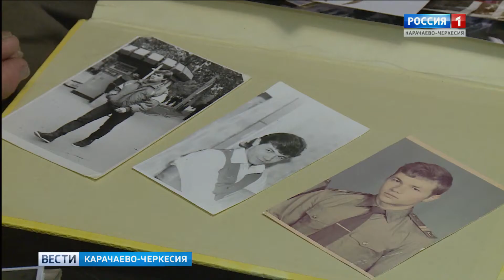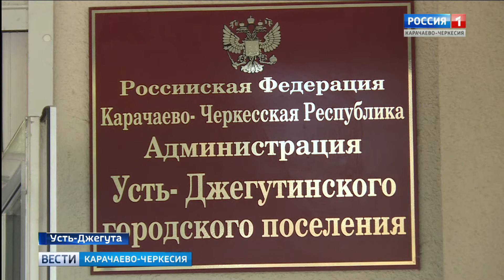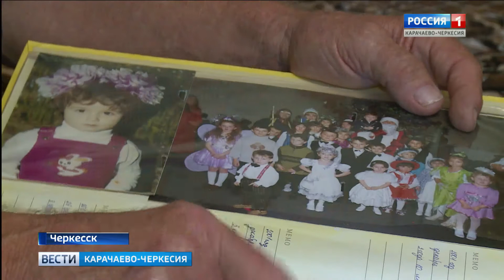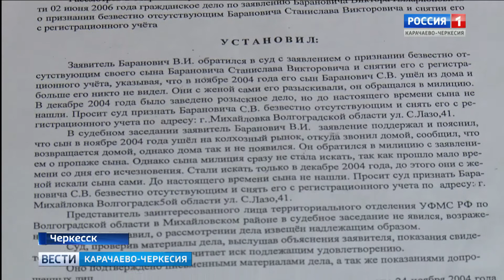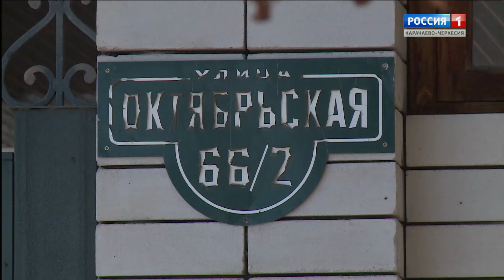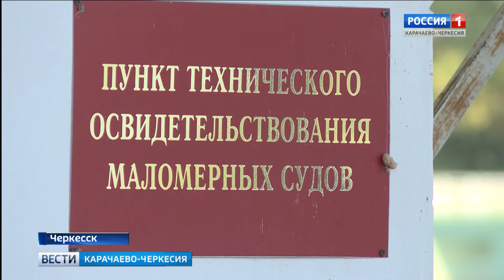Вести Карачаево-Черкесия 19.09.2017